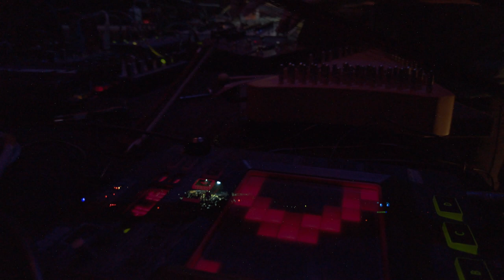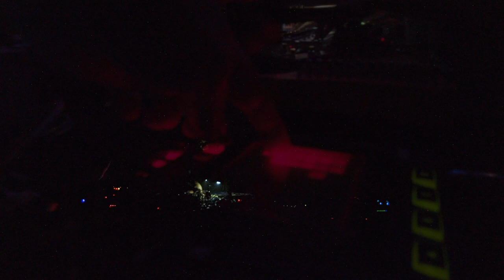Gurun Gurun ⟣ The Wire 40 x ESS Streaming Fest 2022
video ⟣ Petr Kout, Tomáš Knoflíček ⟣
stage design ⟣ Teres Bartůňková ⟣
audio rec ⟣ Federsel ⟣
audio mix ⟣ Tarnovski ⟣
thumbnail photo ⟣ Anna Baštýřová ⟣
live @ Alfred ve dvoře, Prague, 2022

Gurun Gurun are Federsel • Ježek • Knoflíček • Tarnovski